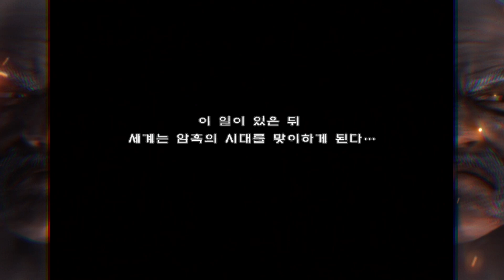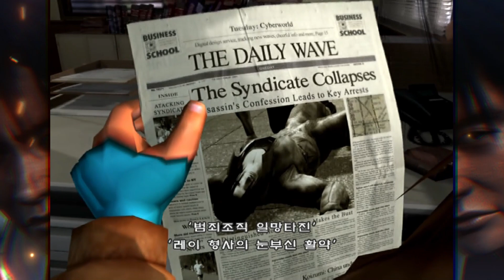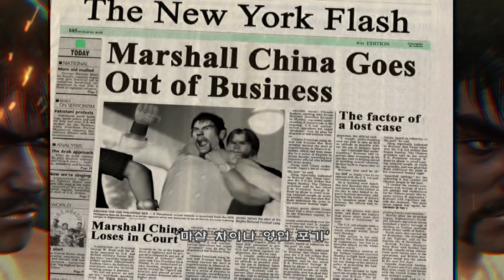철권 4 / TEKKEN 4 ALL ED. 모든 캐릭터 엔딩 및 오프닝 (PS2 정발판)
철권 4탄 PLAYSTATION 버전
모든 캐릭터 엔딩, 오프닝 한글자막/더빙

TIME LINE
00:00 인트로
02:01 미시마 헤이하치
04:10 미시마 카즈야
08:27 카자마 진
11:30 스티브 폭스
13:07 니나 윌리엄스
14:46 레이 우롱
16:10 화랑
18:18 마샬 로우
19:53 리 차오랑
22:14 크레이그 머독
23:39 브라이언 퓨리
25:44 링 샤오유
28:30 요시미츠
29:53 줄리아 창
32:13 크리스티 몬테이로
33:11 킹(KING)
34:24 폴 피닉스
36:05 쿠마
37:17 팬더
39:18 콤봇